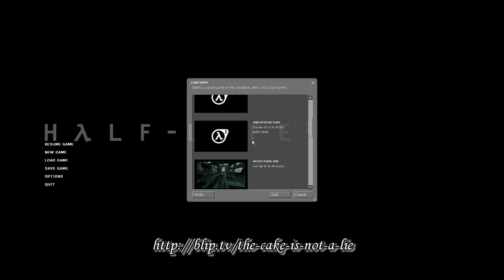L Fail's: Half-Life 2 (Cinematic Mod 12) 71 8.9 - Rooftop Ruffians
Touted by some as the greatest game ever made, with a swanky new, third-party, texture update giving the entire thing a major facelift.  So what's all the fuss about?